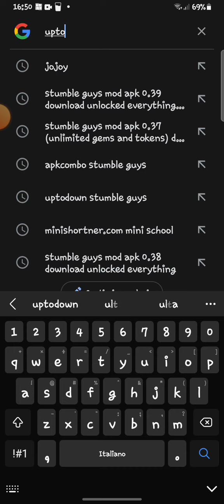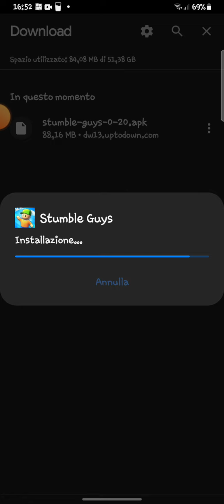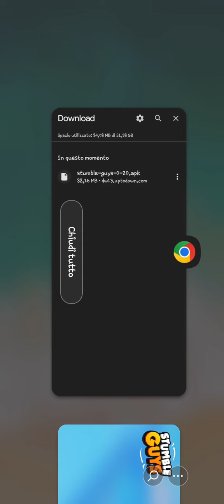gioco nella versione precedente di stumble guys e... 😱